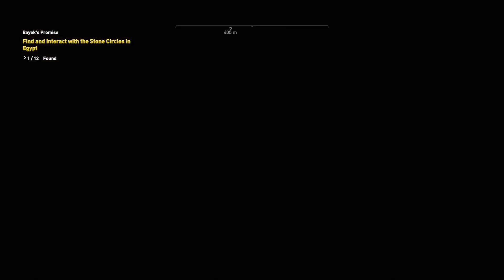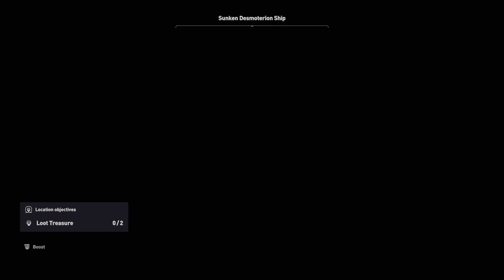Assassin's Creed Origins #5